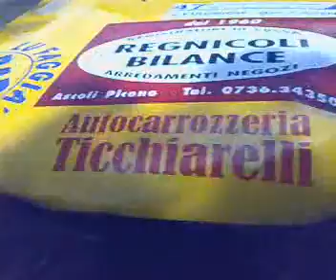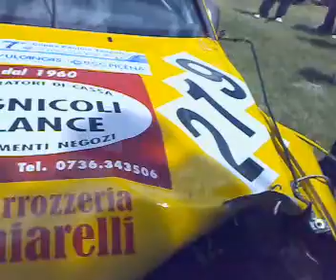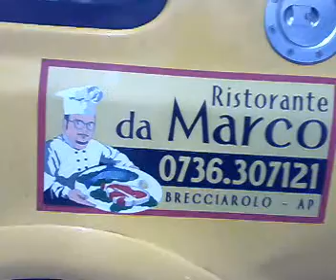BONELLI (FURIA CIECA) COLPISCE ANCORA ...la sua golf !!!!!!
DURANTE LA CRONOSCALATA ASCOLI COLLE SAN GIACOMO IL FORTISSIMO PILOTA ASCOLANO SI SCHIANTA DOPO SOLI 100 METRI DALLA PARTENZA CONTRO UN TOMBINO IN MURATURA DISTRUGGENDOLO E METTENDO FUORI USO LA SUA GOLF GR.A